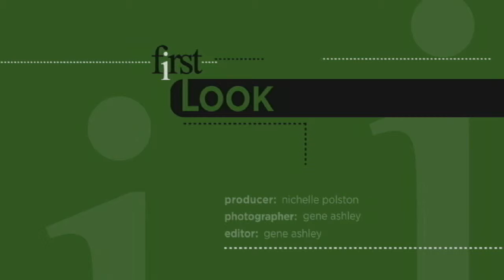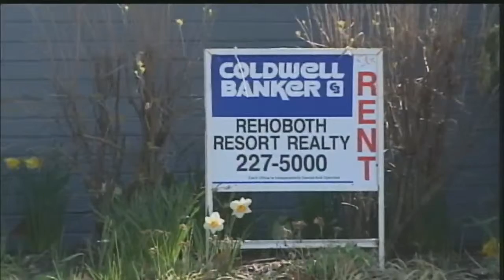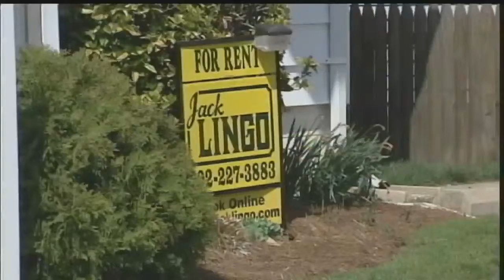Endless Discoveries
The Catch phrase 'Endless Discoveries' may be paying off for Delaware. It's part of a campaign that kicked off in January to spark travelers’ interest and draw them to Delaware. In this week's First Look we hear from Sussex County rental agencies who say the summer season is looking good so far.